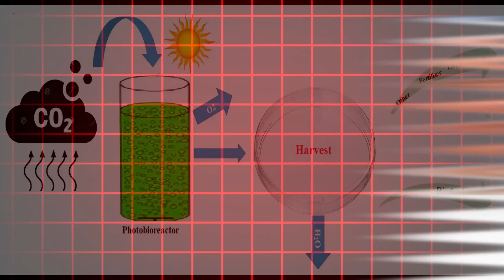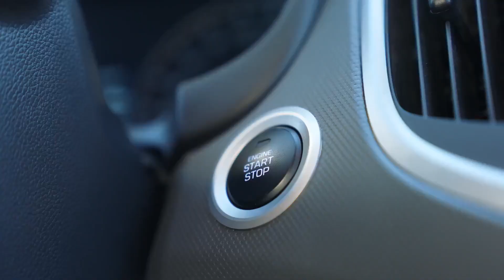Koenigsegg CEO Revealed New Engine That Will DESTROY All Electric Cars!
In this video, we delve into Koenigsegg CEO Christian von Koenigsegg discussing a breakthrough new engine technology that has the potential to disrupt the car industry. Koenigsegg, renowned for pushing the boundaries of innovation, has taken a bold step toward altering the future of high-performance automobiles. This new engine has the potential to overshadow electric vehicles, putting big competitors such as Tesla, Lucid Motors, and Rimac in a hard place. Christian von Koenigsegg describes how this ground-breaking invention could alter the idea of sustainable and powerful vehicle engineering.